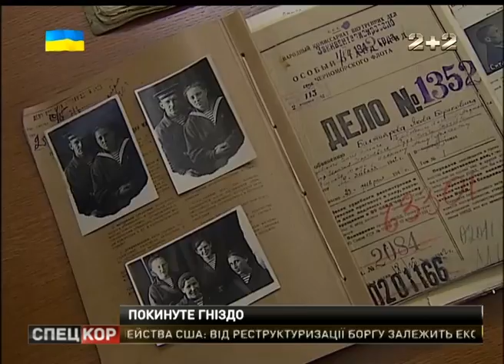Річниця депортації Кримських татар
У ніч проти 18-го травня 44-го року в Криму радянські війська за підтримки НКВС розпочали примусове виселення кримських татар із півострова.